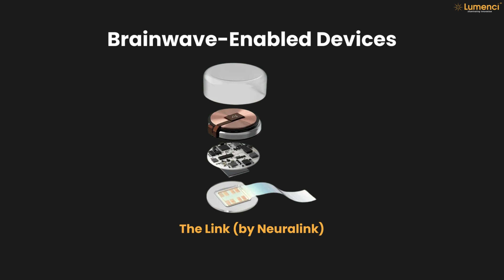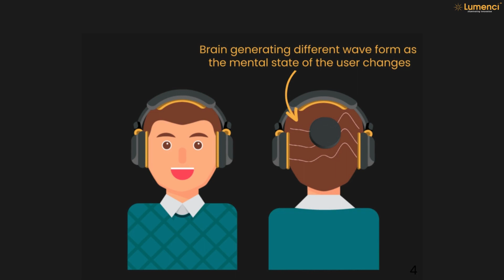Extended Reality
Dive into the fascinating world of Extended Reality (XR) in this video. From VR to AR and MR, discover how XR is reshaping industries and our perception of the world. Join the journey towards a more immersive future!